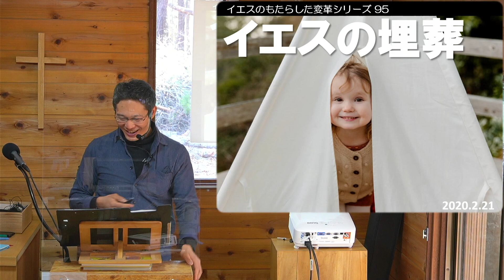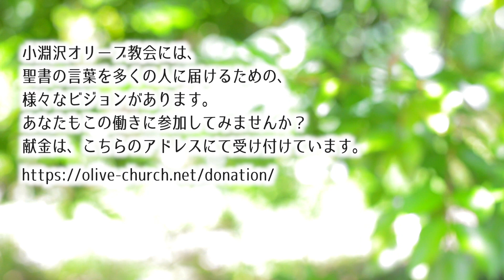イエスのもたらした変革シリーズ(95) イエスの埋葬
あなたは社会の中で、どれだけクリスチャンとして大胆に生きているでしょうか？ごく親しい人の中でしか「クリスチャン」をカミングアウトしていないのだとしたら、それは霊的な「引きこもり」と言えるでしょう。では、どうすれば、ぶれない「クリスチャン」として、どんなコミュニティーの中でも大胆に生きていかれるのでしょうか？

大胆な信仰の歩みは、恵みによってつくられます。ユダヤ議会（サンヘドリン）の議員であった、アリマタヤのヨセフやニコデモは、イエスの十字架上の死に直面したことにより、あらゆる社会的な不利益を顧みずに「イエスの側」に立つ決意をします。

大胆な信仰の歩みに必要な要素は次の3つ。
① 確信の強さ（イエスがあなたを救ってくれたということに対する確信）
② 利益の認識（この世の生涯のあとに約束されている絶大な祝福の理解）
③ 役割の自覚（どんなに小さな役割でも、神様は喜び用いて下さるということへの信頼）

たとえ、あなたの今の信仰の歩みが大胆さに欠けたものであっても、落ち込むことはありません。無理に頑張る必要もありません。

神さまは、あなたがみ言葉に真摯に向き合うなかで、聖霊を通して救いの確信を強められ、賜物を通して大胆に証ししていく者へと変えていって下さるのです。

聖書箇所: ヨハネの福音書 19:31-42